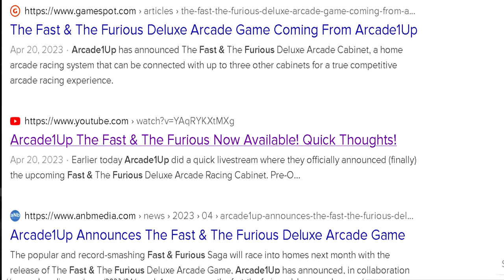Arcade1up - it's been a year since Fast & Furious - where are the new games?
ep 194 - A1up, where are the new games?

AtGames sent me the ADDAMS FAMILY pinball plus 3 game packs to review, but no money changed hands, I do not (and have not) work for AtGames, and no promises were made as the what I would say.  They don't get a preview copy of the video; you guys get to see it first.  My opinions are my own, and are unbiased as I can make them, but as always do your research and don't just take my word for it.